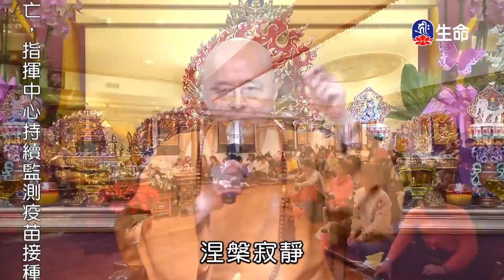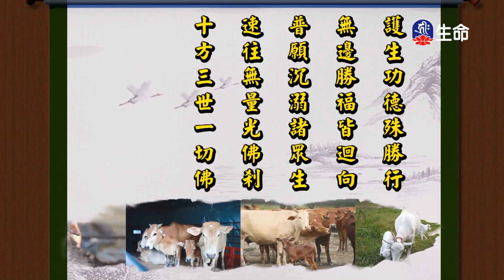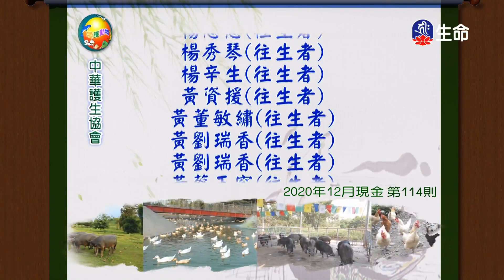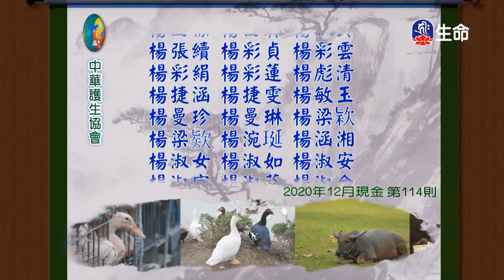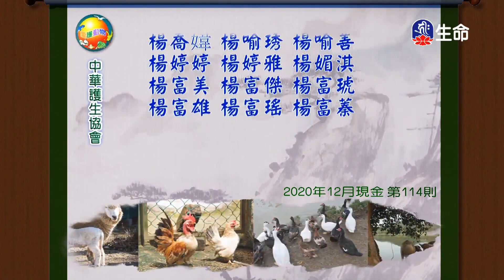佛陀的教法_海濤法師弘法講座(國台)_(lifetv_20210929_10：00)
海濤法師弘法講座(國台)_佛陀的教法